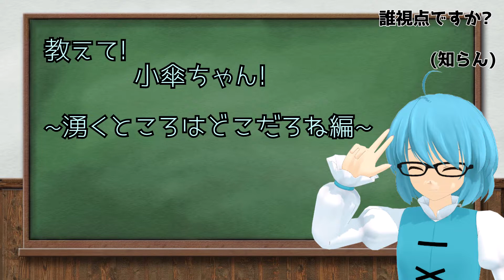【ゆっくり実況？】ただマイクラするだけの動画 その5